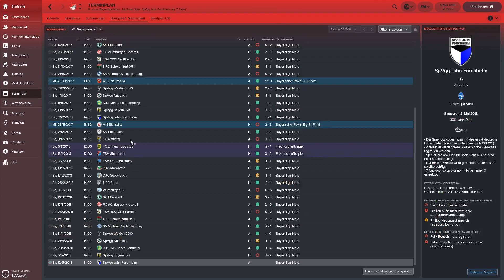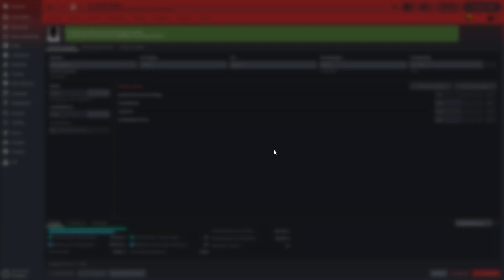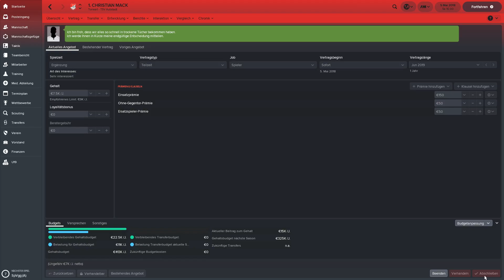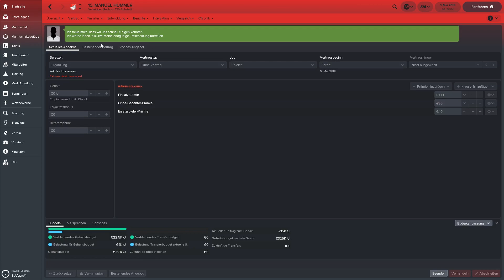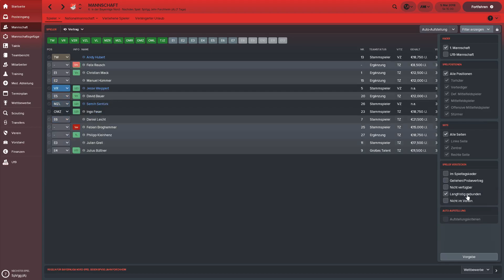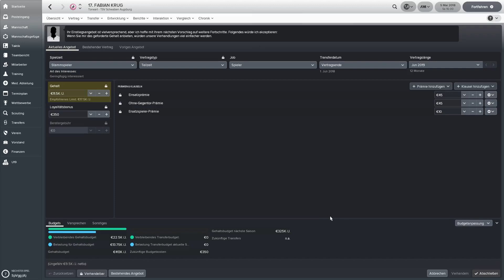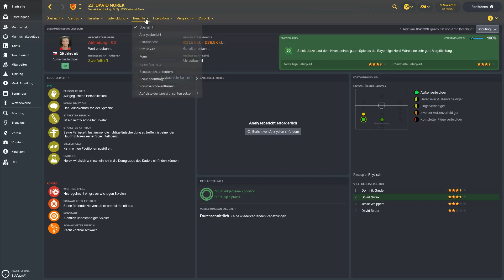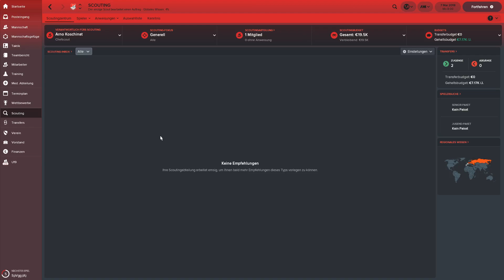Let´s Play Footballmanager 2018 (FM18 - deutsch) - #5 | Kaderplanung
Kanal-Logo by lehnerbua

Setting:

27 Ligen aus 10 Nationen
große Datenbank
50.790 Spieler